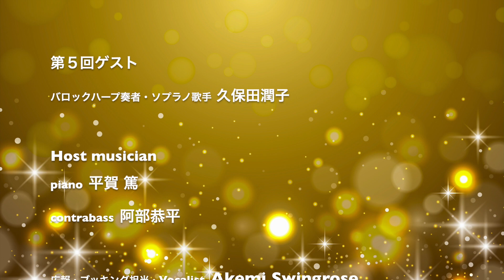パンドラと金色のライオンたち_vol.5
パンドラと金色のライオンたち。
第５回ゲスト ハープ奏者 ＆ソプラノ歌手　久保田潤子
毎月１回お送りするミュージシャンたちを紹介するOnline Jazz Clubです。